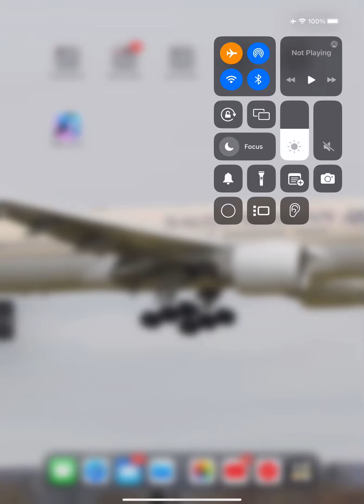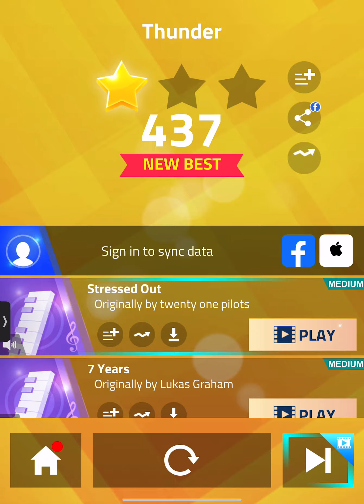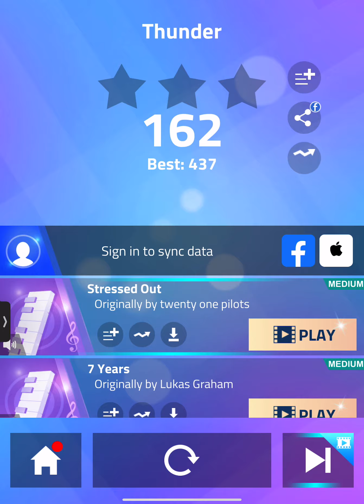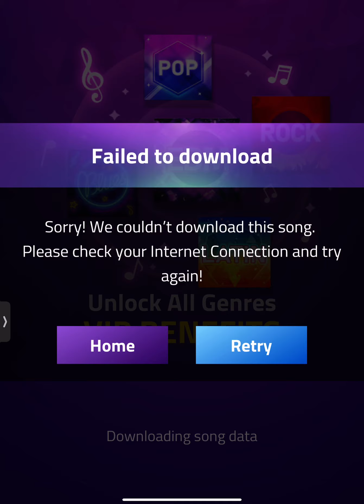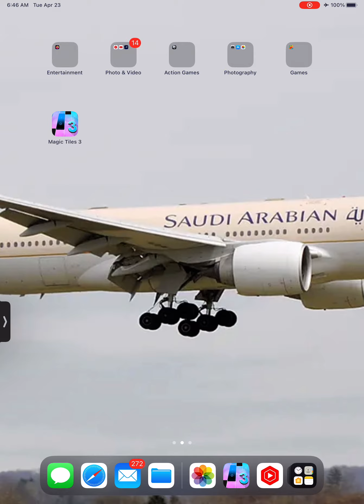Magic tiles 3 gameplay 2 (No commentary)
Hello my name is Javaria and today I played magic tiles 3 gameplay 2 and I had fun and I did thunder song and it was really cool song and I got claim and everything okay thanks for watching please like and share and make

Views

More likes

More views

Bye guys